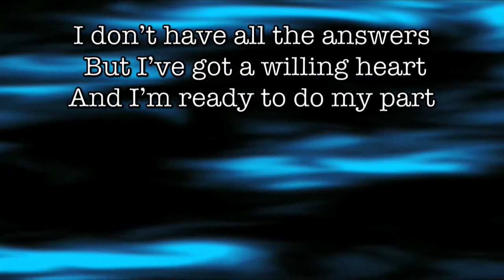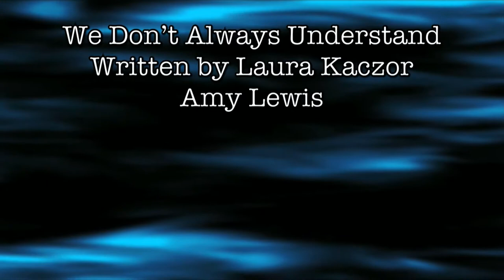(Full-Length) Laura Kaczor LifeThirst Missouri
LifeThirst 2017 Worship & Concert with Laura Kaczor & LifeThirst Band at Jefferson City First United Methodist Church in Missouri. Original songs from Restore Me Album, writers Laura Kaczor Stevens and Amy Lewis Strothers, produced by Ian Eskelin. Band members, Scott Sheriff Keyboard, David Burch Drums, Rex Schnelle Electric Guitar, Blake Branch Bass, Amy Lewis Strother Acoustic Guitar and BGV.